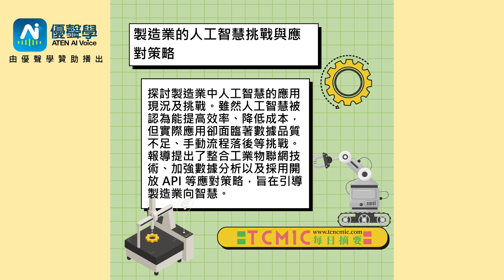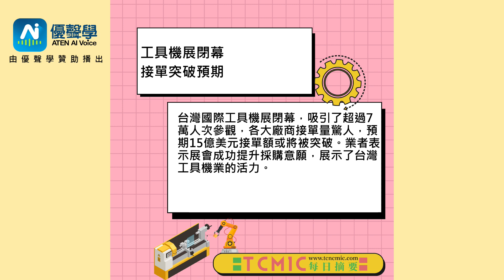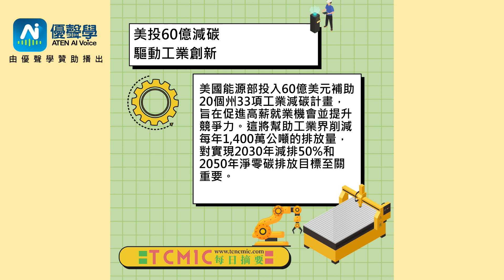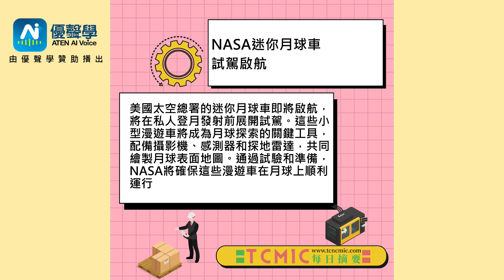製造業的人工智慧挑戰-工具機展閉幕接單突破-美投60億減碳-NASA迷你月球車試駕-3D列印再造恐龍奇蹟-TCMIC Daily CNC News-工具機與自動化領域的最新新聞摘要-20240402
ATEN 優聲學 ，基於深度學習演算法，結合聲學技術與人工智能，藉以實現逼真、清晰、自然流暢的合成語音。ATEN 提供您最接地氣的 AI 文字轉語音服務、提供專屬品牌 辨識語音服務，藉由 AI 語音模型參數最佳化，發展不同的商務應用，開啟聲音經濟的扉頁。
👇Chapters章節 :
0:00 開場
00:40 🔺製造業的人工智慧挑戰與應對策略

探討製造業中人工智慧的應用現況及挑戰。雖然人工智慧被認為能提高效率、降低成本，但實際應用卻面臨著數據品質不足、手動流程落後等挑戰。報導提出了整合工業物聯網技術、加強數據分析以及採用開放 API 等應對策略，旨在引導製造業向智慧、數據驅動的未來邁進。

3:03 🔺工具機展閉幕 接單突破預期

台灣國際工具機展閉幕，吸引了超過7萬人次參觀，各大廠商接單量驚人，預期15億美元接單額或將被突破。業者表示展會成功提升採購意願，展示了台灣工具機業的活力。

4:16 🔺美投60億減碳 驅動工業創新

美國能源部投入60億美元補助20個州33項工業減碳計畫，旨在促進高薪就業機會並提升競爭力。這將幫助工業界削減每年1,400萬公噸的排放量，對實現2030年減排50%和2050年淨零碳排放目標至關重要。計畫涉及鋼鐵、鋁業等行業，並將在經濟劣勢地區帶來新的發展機遇。

7:21 🔺NASA迷你月球車試駕啟航

美國太空總署的迷你月球車即將啟航，將在私人登月發射前展開試駕。這些小型漫遊車將成為月球探索的關鍵工具，配備攝影機、感測器和探地雷達，共同繪製月球表面地圖。通過試驗和準備，NASA將確保這些漫遊車在月球上順利運行，並期待它們與Intuitive Machines的著陸器合作，開啟月球探索的新篇章。

9:02 🔺3D列印再造恐龍奇蹟

恐龍將再度踏上地球！努布拉島大學的科學家利用3D生物列印技術成功孵化出迅猛龍胚胎，為生物學和科學研究帶來了重大突破。這項技術不僅標誌著生物印刷的新里程碑，也引發了人們對倫理問題的思考。儘管科技的發展令人驚歎，但我們也必須謹慎思考，以確保這一突破對我們的社會和自然環境產生積極影響。